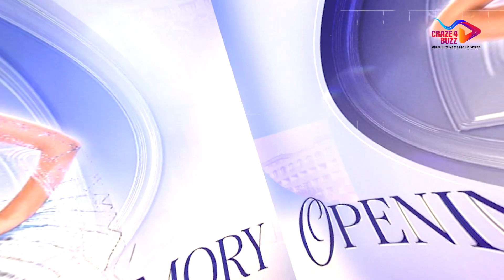Who is your Favorite? | Miss Universe 2024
71st Miss World 2024 | Top 15 Contestants of the 71st Miss World pageant

The 71st Miss World returns to India from February 18 to March 9, after nearly thirty years. Contestants from 15 countries will showcase their talents in categories like evening wear and swimwear, emphasizing intelligence, talent, and humanitarian efforts.

Here's an introduction to the top 15 contestants from the leading countries participating in the 71st Miss World pageant:

~ Mariela Fuschs from Argentina ~
Agricultural science teacher, orchestra enthusiast, and sports lover from Argentina.

~ Kristen Wright from Australia ~
Biomedical Science student, national gymnast, and aspiring Pediatric Speech Pathologist from Australia.

~ Leticía Frota from Brazil ~
Entrepreneur, psychology student, and advocate for the Riverside people of the Amazon and Global Appeal for Leprosy from Brazil.

~ Jaime Vandenberg from Canada ~
International model, Lethbridge graduate, and dedicated gender equality activist from Canada.

~ Ambar Zenteno from Chile ~
Academic achiever, dysautonomia ambassador, excelling in diving, piano, and freestyle dancing from Chile.

~ Jessica Gagen from England ~
Aerospace Engineering graduate, aspiring STEM advocate, and documentary promoter for girls in technology from England.

~ Sini Shetty from India ~
Femina Miss India World 2022, finance graduate, Bharatanatyam dancer, and beauty pageant winner from India.

~ Audrey Vanessa From Indonesia ~
Banking and Finance master's student, coral reef preservationist, and winner of Miss Social Media and Miss Talent from Indonesia.

~ Alejandra Díaz De León From MEXICO ~
Businesswoman managing a family restaurant, aspiring to a Doctorate in Literature from Mexico.

~ Diana SPOTARENKO From MOLDOVA ~
Psychology student with dreams of opening a consulting center for women from Moldova.

~ Leoné Renate van JAARSVELD From NAMIBIA ~
HR Management professional, aspiring Namibian Ambassador, and founder of L.R. Youth from Namibia.

~ Gwendolyne Fourniol from Philippines ~
Economics student, ERDA Ambassador, singer, and model from the Philippines.

~ Elena Rivera From PUERTO RICO ~
Final-year Marketing student, aspiring Vintage Clothing Store owner, and sports enthusiast from Puerto Rico.

~ Nursena SAY From TURKEY ~
Model, actress, and aspiring architect designing for children with cancer and volunteering for earthquake victims from Turkey.

~ Victoria DiSorbo from the United States ~
Communications student, Vice-President of Operations and Marketing, author, and activist for the Cystic Fibrosis Foundation from the United States.